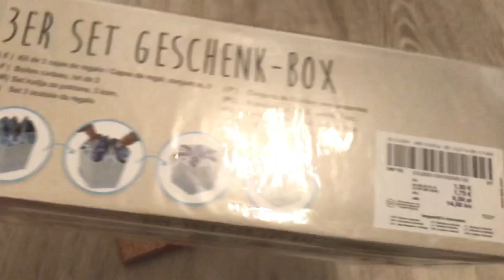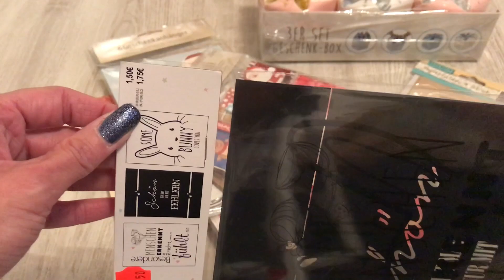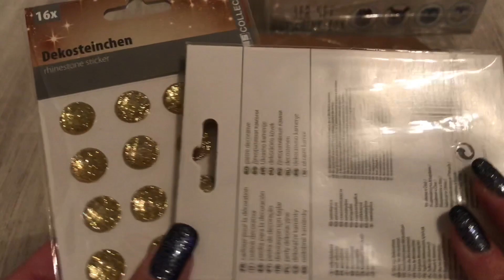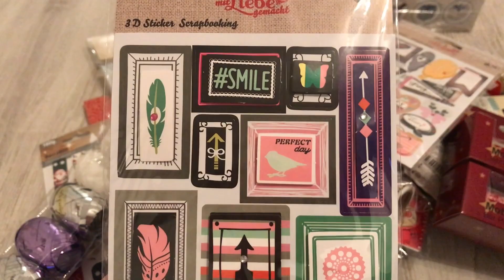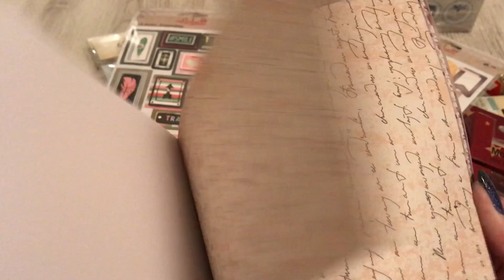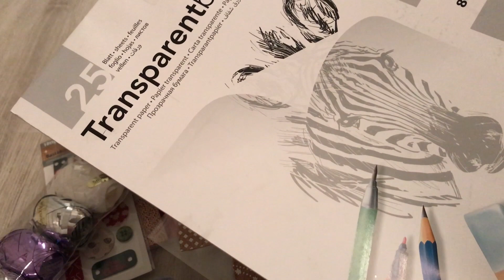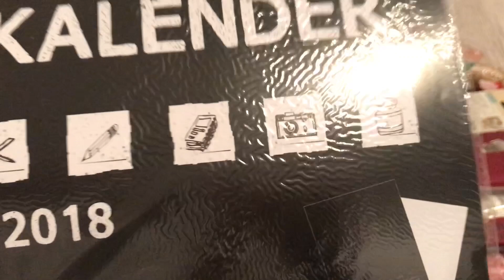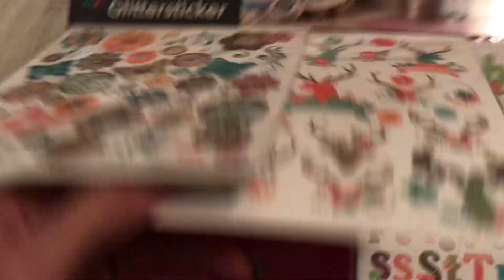XL Bastel Haul (deutsch) Tedi, KIK, Woolworth, 1,-€ Shop uvm. Scrapbook, DIY